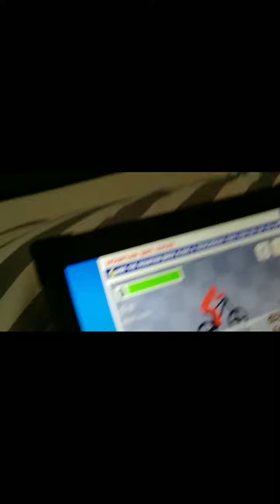sus Among Us